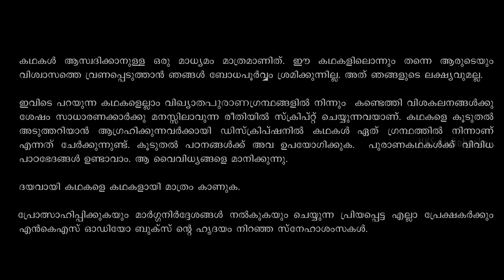സർപ്പസത്രം | Sarppa Sathram | തക്ഷകൻ Thakshak | Janamejayan | NKS Audiobooks Mahabharatham Malayalam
Welcome to NKS Audiobooks, your gateway to captivating stories in Malayalam! 🎧✨ Dive into the enchanting world of Malayalam storytelling with scripts crafted by the talented N K Sasidharan and narrated by the mesmerizing Gopikrishnan VS.

📚 Explore Malayalam Mythology: Immerse yourself in the rich tapestry of Malayalam mythology and epics as we bring these timeless tales to life. From ancient sagas to divine encounters, our audiobooks transport you to a world of magic and intrigue.

🌟 Expert Storytelling: Enjoy a seamless narrative experience with our expert storytellers who skillfully weave the essence of Malayalam culture into every word. Let the stories unfold with authenticity and depth.

🔗 Connect with Malayalam Heritage: Rediscover the beauty of Malayalam storytelling as we delve into the heart of cultural heritage. From epic adventures to moral tales, our audiobooks celebrate the diversity of Malayalam literature.

Join us on this literary adventure, where NKS Audiobooks becomes your portal to the mesmerizing world of Malayalam storytelling. 🌈📖

അവലംബം -
1.  ഉത്തരയുടെ ഗർഭത്തിലേക്ക് ബ്രഹ്മ ശീർഷാസ്ത്രം അയക്കുന്നു മഹാഭാരതം സൌപ്തിക പർവ്വം
2. പരീക്ഷിത്തിന് ശൃംഗിയുടെ ശാപം കിട്ടുന്നു -  ദേവീ ഭാഗവതം ദ്വിതീയ സ്കന്ധം മഹാഭാരതം ആദിപർവ്വം 40, 41 അദ്ധ്യായങ്ങൾ
3. ഉത്തരയുടെ കുഞ്ഞിന് ശ്രീകൃഷ്ണൻ ജീവൻ കൊടുക്കുന്നു. മഹാഭാരതം അശ്വമേധ പർവ്വം 66 ആം അദ്ധ്യായം
4. പരീക്ഷിത്തിന്റെ അന്ത്യ മുഹൂർത്തങ്ങൾ -  മഹാഭാഗവതം പ്രഥമ സ്കന്ധം, ദ്വിതീയസ്കന്ധം, ദ്വാദശസ്കന്ധം
5. മഹാഭാരതം കിളിപ്പാട്ട്
6. ശ്രീ മഹാഭാഗവതം കിളിപ്പാട്ട്

Important Chapters -
00:00 - Channel Logo, Disclaimer
00:21 - തക്ഷകൻ
01:06 - ജനമേജയൻ (The king Janamejayan)
03:45 - തക്ഷകന്റെ പ്രതികാരം (Thakshakan 's Vengeance)
05:24 - സർപ്പസത്രം (Sarpasathra)
07:10 - ഇന്ദ്രനും തക്ഷകനും (Lord Indra and Thakshak)
08:13 - ആസ്തികന്റെ ആഗമനം
10:38  - Credits, - Script N K Sasidharan, Novelist. Voice Edits - Gopikrishnan VS Content Mgr. - Vishnu Sasidharan

Credits :

Script                                        : N K Sasidharan
Voice                                        :  Gopikrishnan VS
Effects & Editing                     : Gopikrishnan VS
Content Manager                   : Vishnu Sasidharan

Also read : [Vyasamahabharatham, Devi Mahathmyam, Devi bhagavatham, Maha bhagavatham,   Kambaramayanam, Aitheehya kadhakal, Aitheehyamala, Sreemaha devi bhaagavatham, Shiva puranam etc.]

All the aforementioned public domain books are used solely for reference purposes, and all the scripts and studies related to this content are authored by N. K. Sasidharan, a novelist (NKS Audiobooks).

All AI images used in this video are licenced for using in NKS Audiobooks